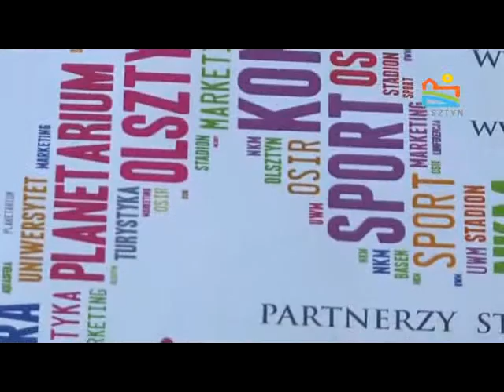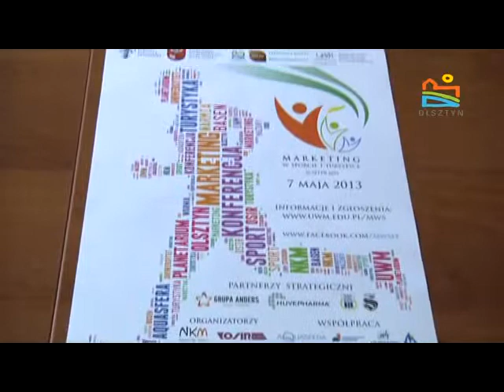Marketing w sporcie - konferencja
Konferencja "Marketing w sporcie i turystyce"